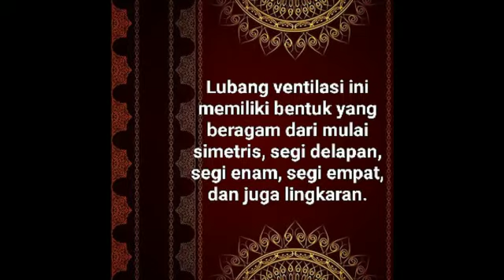Keunikan Rumah Adat Riau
Video pembelajaran budaya dan keragaman tentang rumah adat Riau